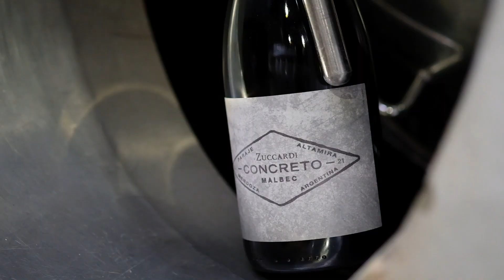Zuccardi Concreto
Concreto is a very special wine in our life. It was the first wine that we did in our winery in Finca Piedra Infinita. But really it was the wine that gave us a lot of confidence about the path that we were doing at that time.

It was the first wine that we decided to vinify and to age in concreto.

At that time, when we thought about the Malbec, it was a very concentrated, high alcohol, powerful and a lot of oak. And our challenge at that time was concentrate on the texture.

Concreto is a wine that comes from the most stony soils from our property. We have our property divided by kind of soils, so we harvest only the super-calcareous soils

We do whole bunch fermentation and we ferment and age in concrete. The focus, the idea, is to look for transparency of the Paraje Altamira, show the Paraje Altamira. But also focus on this texture that comes from the soil´s expression.